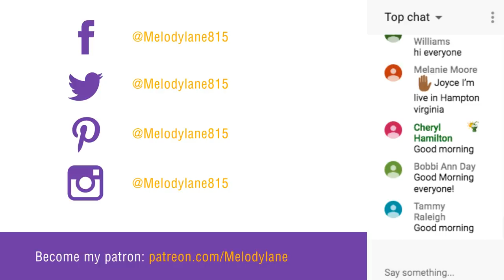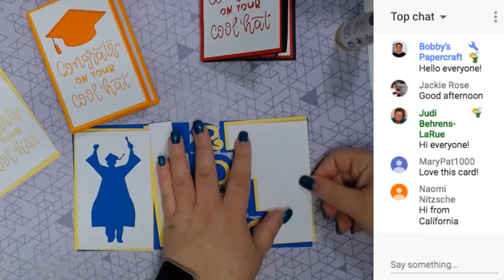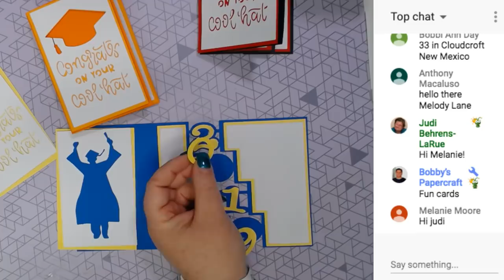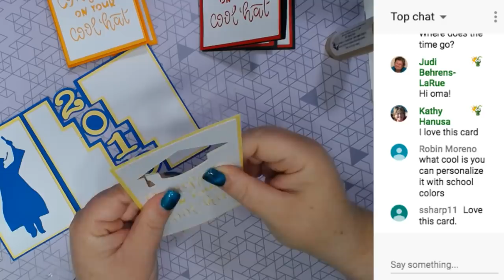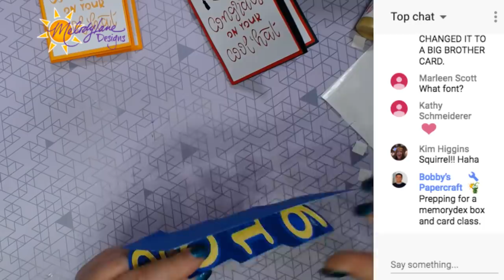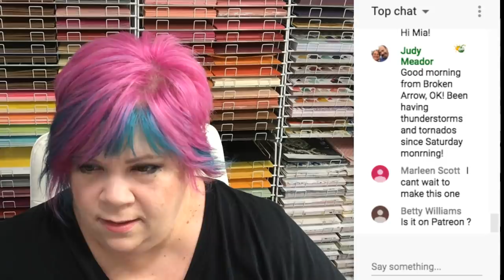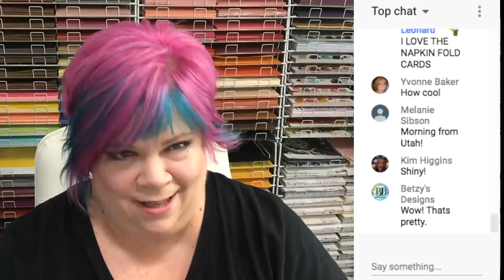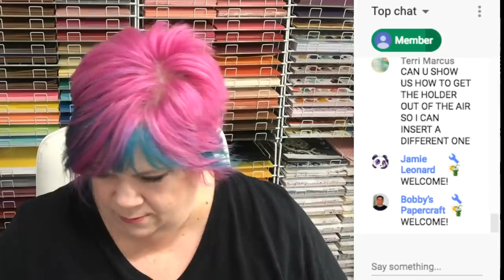Quick & Fun Graduation Card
TIMESTAMPS
00:00 Welcome and showing the cards
3:07 Layering the white layer onto the yellow mat and applying to the card base
4:44 Applying the numbers to the card base
7:52 Adding the graduate to the card
8:44 Adding the sentiment piece to the front of the card
11:35 How to fold the card
13:15 Chat and answering questions.

White Foam Squares